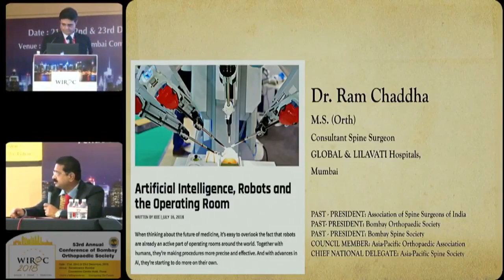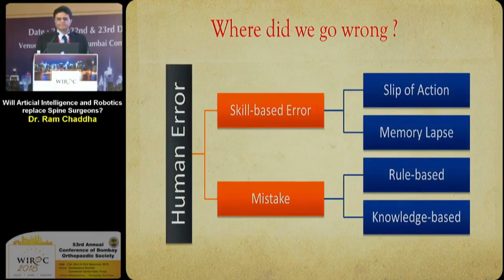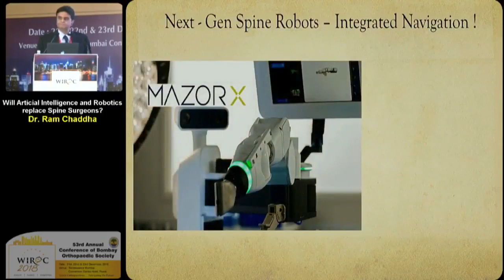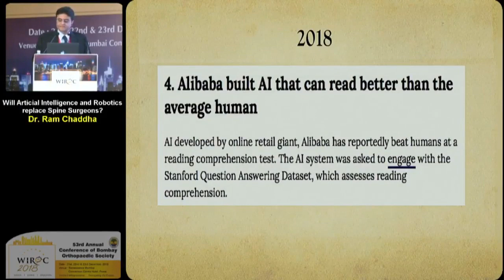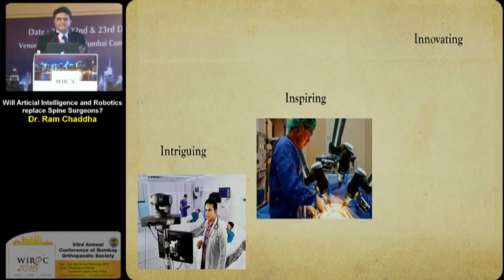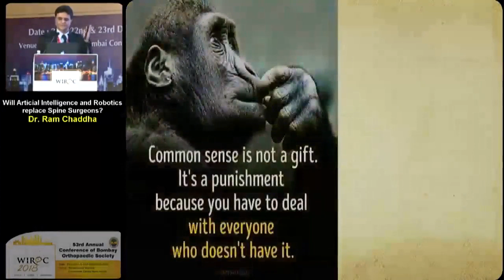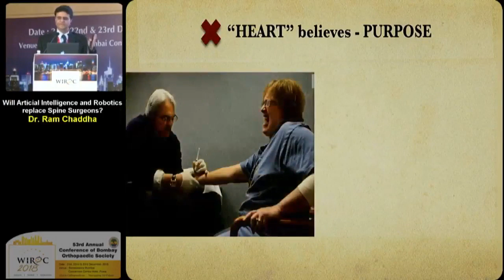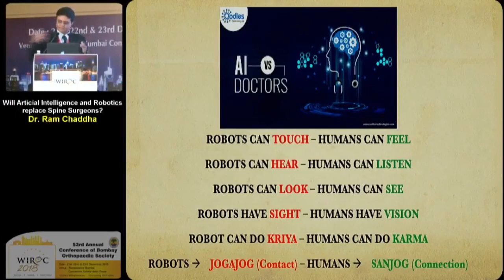Will Artificial Intelligence and Robotics replace Spine Surgeons - Dr. Ram Chaddha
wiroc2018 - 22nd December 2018